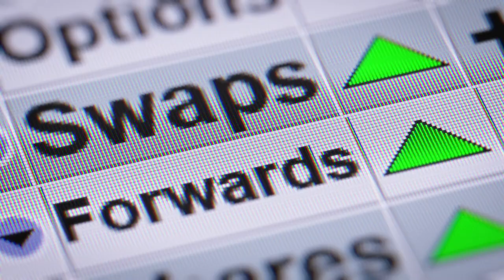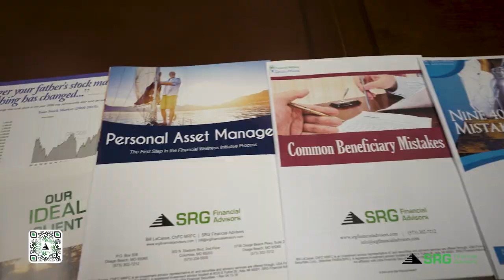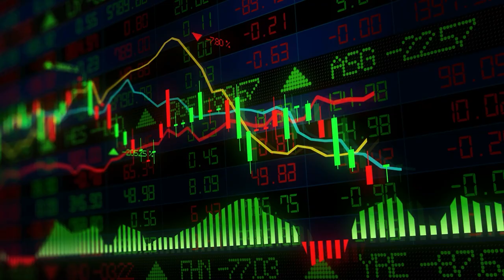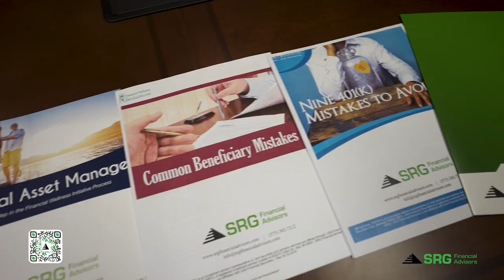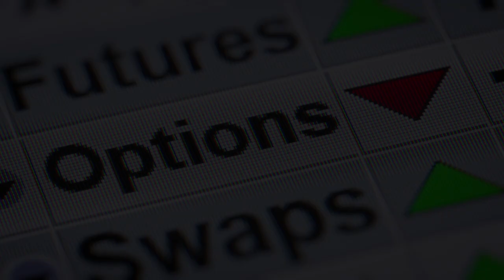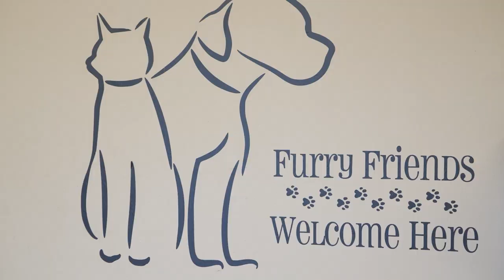DJ Kyle Gets His Nose Waxed | Happy Hour EP 6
Episode 6 of Happy Hour with DJ Kyle Presented by SRG Financial Advisors